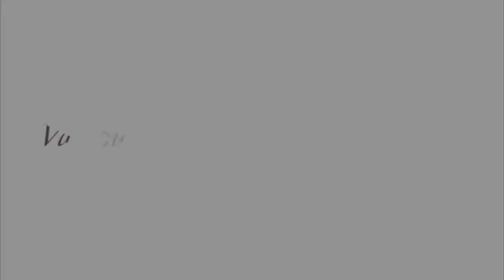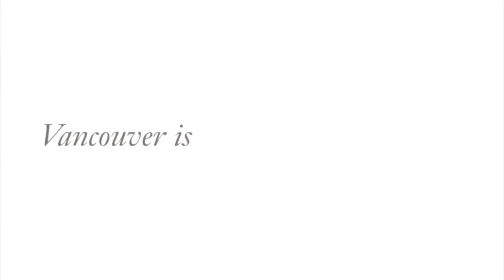206 - 1477 West 15th Street - GONE!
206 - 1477 West 15th Street - GONE!

Beautiful \"Shaughnessy Mansions\" in Vancouver! This 1,102 Square Foot unit features a well laid out floor plan with 2 beds, 2 baths and den. This suite is truly luxurious with 9\' ceilings, hardwood floors, air conditioning, gourmet kitchen with granite counter tops, and high-end appliances! Relax in your large master bedroom with a spa-like ensuite finished with stone vanity counters and Kohler fixtures. This spacious corner unit is filled with natural light perfect for entertaining from dusk till dawn. This trendy south Granville home is walking distance to many shops and restaurants! One parking stall!

Karim Virani
Virani Real Estate Advisors